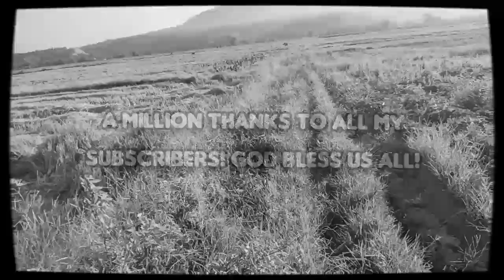8,000 Itik sa palayan|| Sinubukan magbike sa rough road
BikingVlog #8,000ItikInTheField